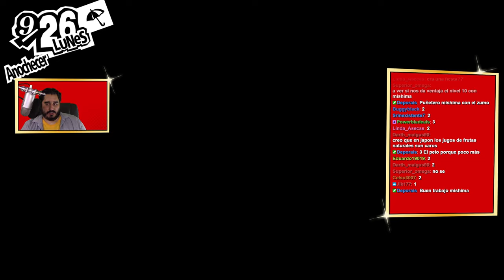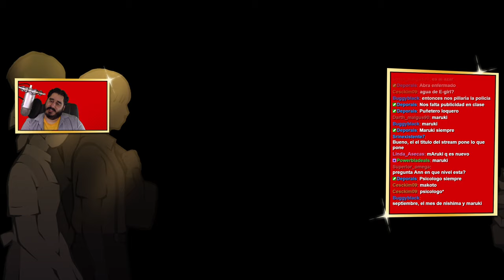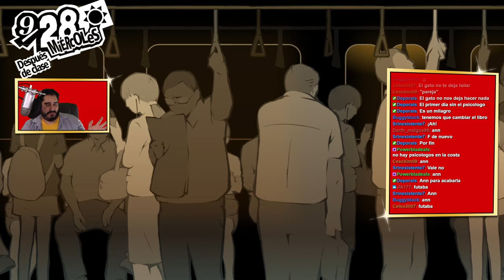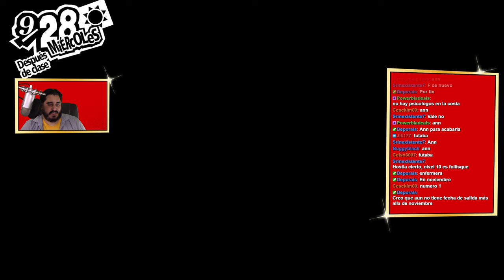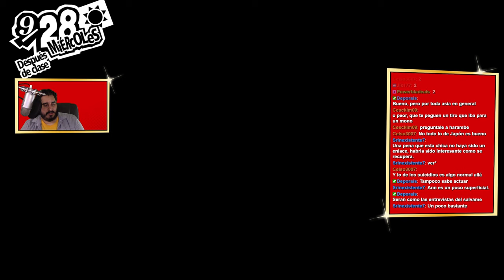PRINCESAS | PERSONA 5 ROYAL - PARTE 53